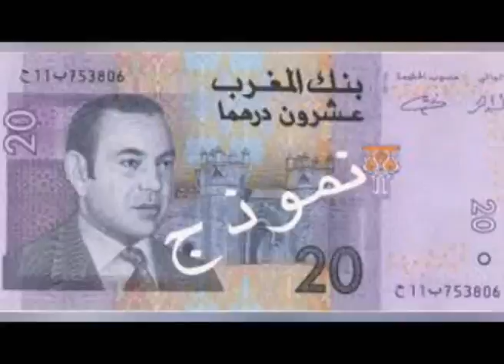Moroccan City Of Marakkech